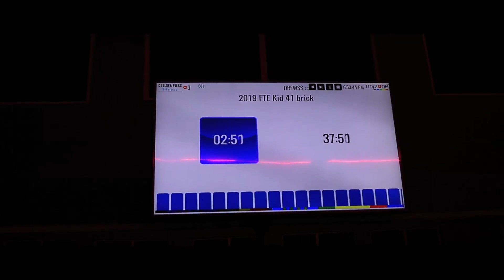Gary Kid Stark